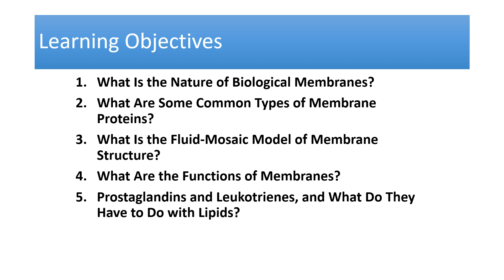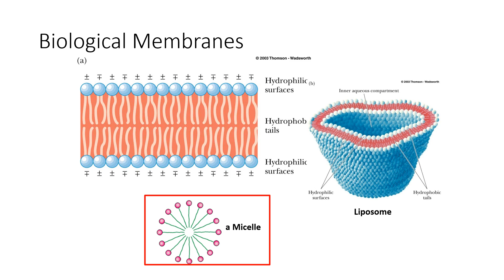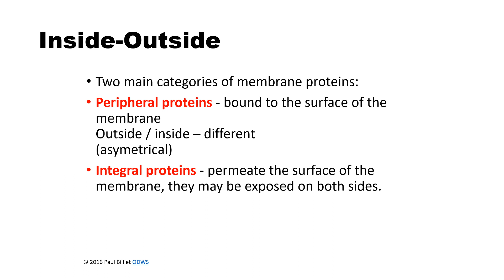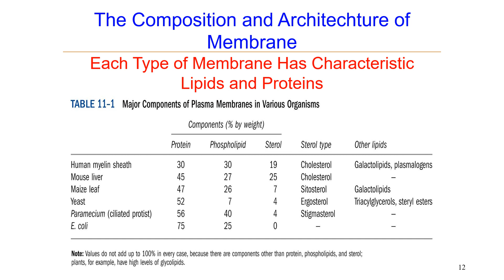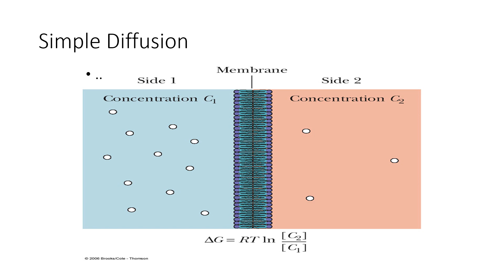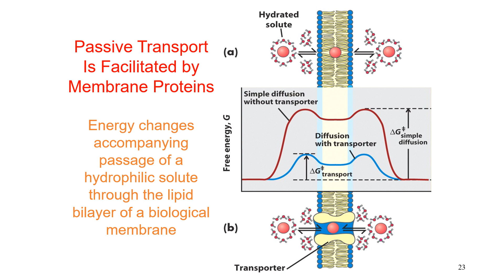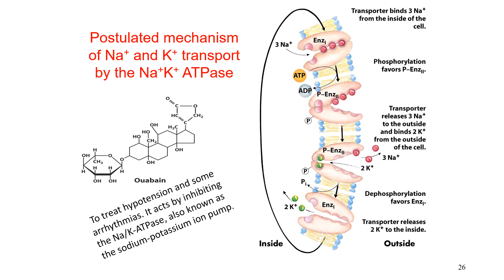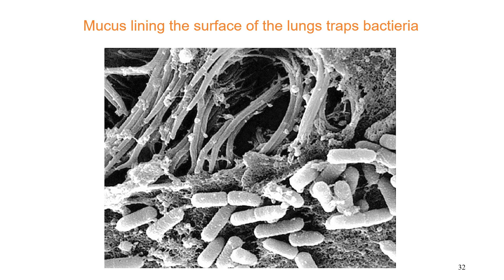Biochemistry-Biological Membranes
Final Lectures
Cell Membrane